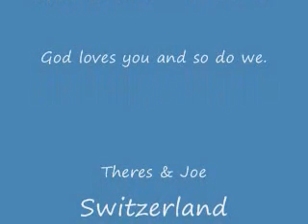SpoonfulOfSugar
A Spoonful of sugar medicine goes down